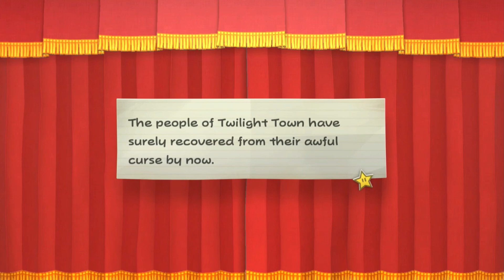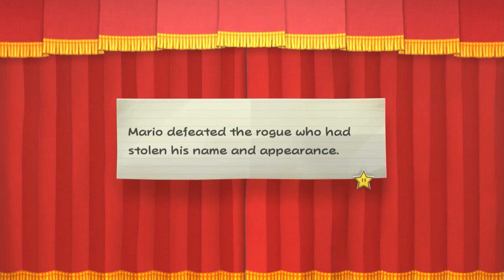Mario's Body and Name are STOLEN?! (Paper Mario: TTYD Remastered)